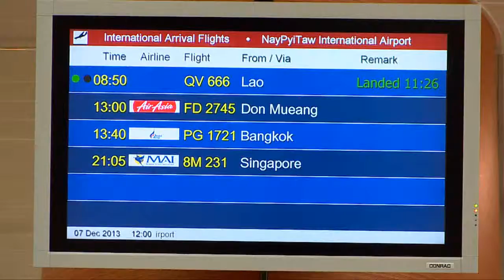SEA GAME 27th ทัพนักแบตมินตัน เดินทางมาถึงประเทศ พม่า 07 12 56